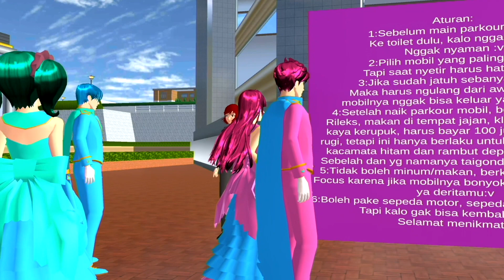Yuta Mio Celine Balap Mobil Warna Pink Biru Berhadiah! Sakura School Simulator Terlucu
Sakura School Simulator Yuta Mio Celine Balap Mobil Warna Pink Biru Berhadiah! Drama Sakura School Simulator Terlucu
Di video game simulasi main sakura school simulator ini tentang video lucu sakura yuta mio celine balap mobil warna pink biru!

Music
Happy Funny Comedy
Sne4ky adventure
M0nkey Spinning
Bumbly March
Sneaky Snitch
Investigation
Marty Got a plan
Merry Go
Artist
Title: Funny Play
Artist:Chiro
Sound:JMJ
Title:Yummy flavor
Cute